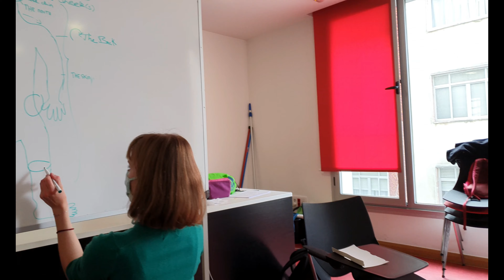A day in the life of a volunteer | European Solidarity Corps in Spain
Impressions of one of my days here in Ferrol @xeracion. Hope you enjoy this little video!

Designed and produced by Hannah 🇩🇪

0:00 Starting the day
1:15 Office time, planning the week
1:36 Retake, collecting trash activity
2:12 Urban garden
3:11 Back home, lunch
4:05 English class
4:46 Back to home, afternoon activities
5:33 Volunteers gathering